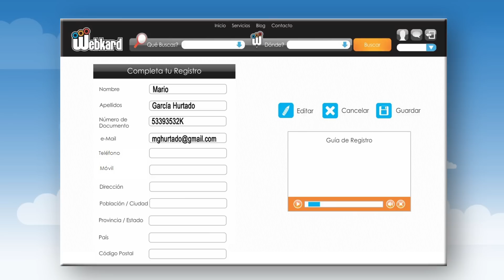Crea tu tarjeta de presentación o tarjeta de visita online gratis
Tu tarjeta de presentación o tarjeta de visita online gratis. ¿Qué es webkard? Es una forma nueva de crear una carta de presentación de tu negocio aglutinando en una misma tarjeta de negocio virtual todas

Un lugar en el que empresas, profesionales y clientes se pueden poner en contactoya que podrán encontrar tu información básica en la red al alcance de un solo un click. Un espacio donde colocar tu negocio de una forma nueva, interactiva y muy intuitiva para tus clientes.

Podrás crear un tarjetero, encontrar proveedores y lo más fundamental: SER ENCONTRADO!

¿Cómo funciona? Únicamente con una dirección de e-mail te das de alta para obtener tu espacio en WEBKARD, a partir de ese momento puedes comenzar a añadir información básica y elegir las aplicaciones que mayor valor aporten a tu negocio Una forma rápida y económica para que tus clientes te encuentren en Internet. Montar tu negocio en Internet nunca ha sido tan fácil.

¿Te lo vas a perder? Únete de forma gratuita y usa solo las aplicaciones que tu quieras, para que se ajuste al máximo a tus necesidades.

Además disponemos de una web complementaria con un área de Manual para optimizar tu negocio con WEBKARD, artículos de ayuda para mantener tu negocio en Internet, consultaría e incluso cursos para emprendedores. No dejes de echarle un vistazo!

diseño tarjetas de presentacion gratis
tarjetas de presentacion gratis
programa para tarjetas de presentacion
tarjeta de presentacion
tarjeta de presentacion de
tarjetas de presentacion diseños gratis
tarjeta de presentacion gratis
hacer tarjetas de presentación
tarjetas de presentacion de
tarjeta de presentación
diseño para tarjetas de presentacion
imagenes de tarjetas de presentacion
crear tarjetas de presentación
modelos de tarjetas de presentacion
hacer tarjetas de presentacion gratis
modelos tarjetas de presentacion
tarjetas de presentacion modelos
plantillas tarjetas de presentación
como hacer tarjetas de presentacion gratis
diseño de tarjetas de presentación
modelo de tarjetas de presentacion
formatos de tarjetas de presentacion
tarjetas de presentacion personal
tarjetas de presentación diseño
diseño tarjetas de presentación
diseño tarjeta de presentación
tarjetas de presentacion niños
diseño de tarjeta de presentación
muestras de tarjetas de presentacion
cómo hacer tarjetas de presentación
tarjetas de presentación plantillas
imprimir tarjetas de presentacion
imagenes para tarjetas de presentacion
diseños de tarjetas de presentación
hacer tarjeta de presentación
ejemplos de tarjetas de presentacion
tarjetas de presentación diseños
tarjetas de presentacion para abogados
fondos de tarjetas de presentacion
crear tarjeta de presentación
tarjetas de presentacion bogota
formato tarjetas de presentacion
tarjetas de presentacion para imprimir
como hacer una tarjeta de presentacion
tarjetas de presentacion para imprimir gratis
plantillas de tarjetas de presentación
fondos para tarjetas de presentacion
plantilla tarjeta de presentacion
las tarjetas de presentacion